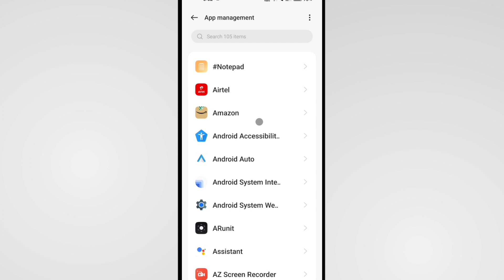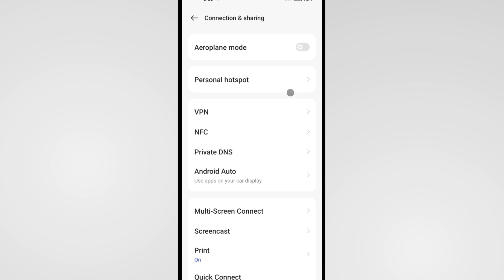Realme Phone Message Retry Problem